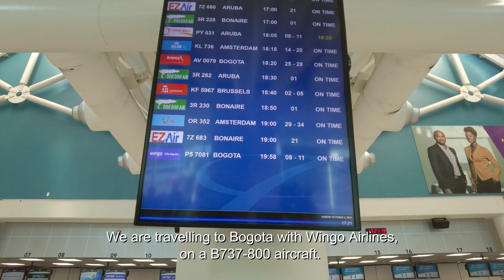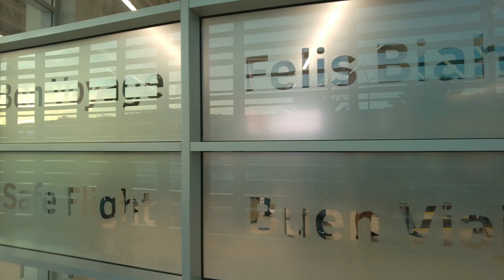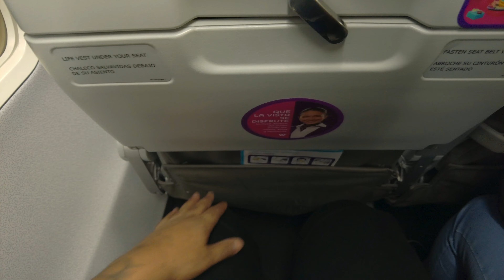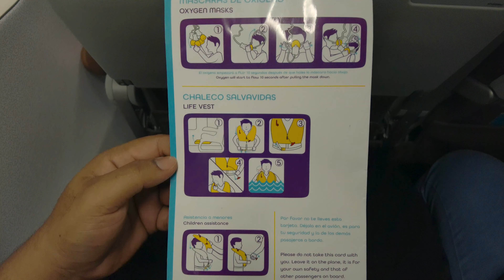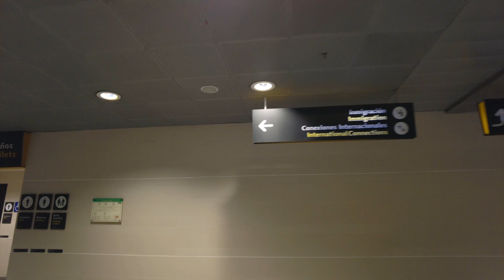Flying with Wingo Airlines: Curacao to Bogota Flight Experience | Travel Vlog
Join us on a journey from the stunning shores of Curacao to the vibrant city of Bogota as we take you along for a flight with Wingo Airlines. In this travel vlog, we'll provide an in-depth look at the entire flight experience, from check-in to landing. Discover the comfort, amenities, and unique aspects of flying with Wingo Airlines, including insights into the cabin, inflight service, and more. Whether you're a frequent flyer or a travel enthusiast, this video offers an inside glimpse into the journey that connects two incredible destinations.